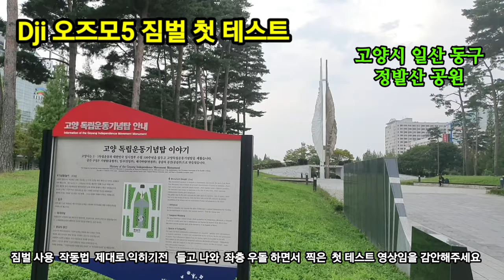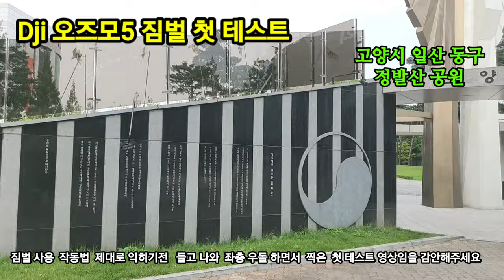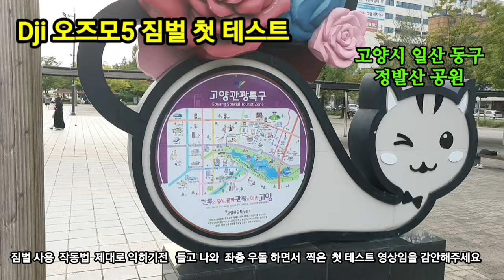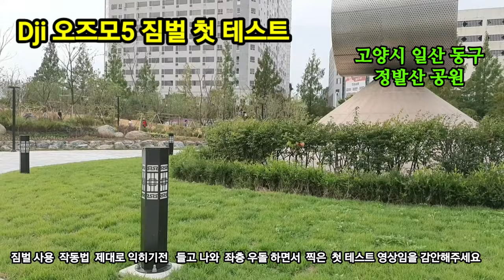Dji 오즈모5스마트폰용 짐벌 첫 테스트 /고양시 일산동구/정발산공원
연속으로 영상을 업로더 하여 유친님들께  번거로움 드릴듯하여 이 영상댓글창은 닫았습니다
다녀가신  걸음에 감사드립니다
9월 잘 마무리 하시고 행복한 가을 되십시요